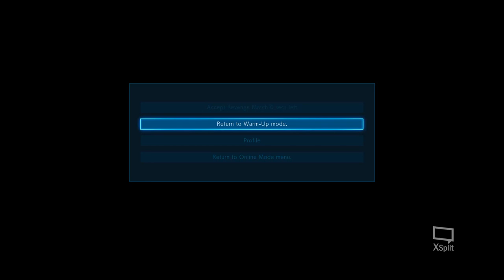Tekken 7 Lili Vs Lars